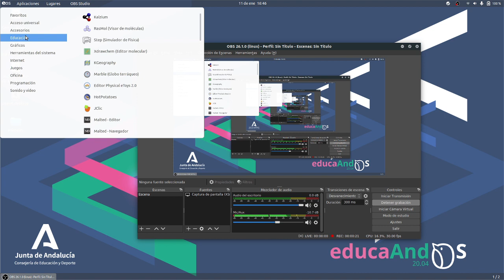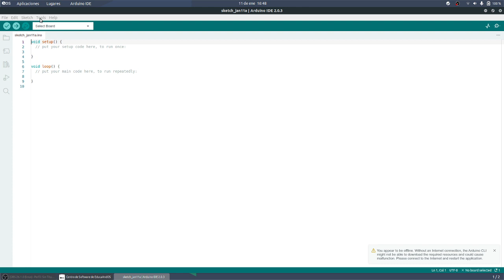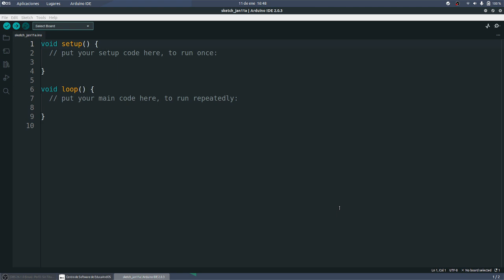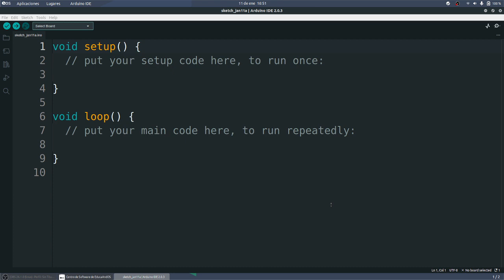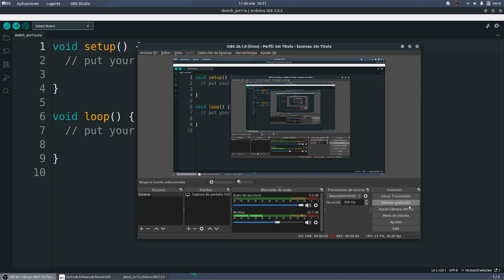Arduino IDE Instalación MONTESTEAM Los originales IES Monterroso